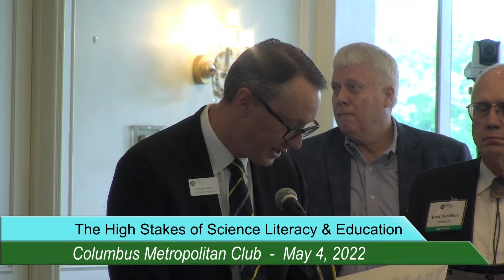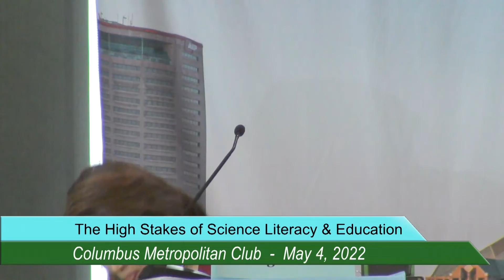Columbus Metropolitan Club: The High Stakes of Science Literacy and Education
Lou Von Thaer, President & CEO, Battelle
Frederic Bertley, Ph.D., President & CEO, COSI
Joanna M. Pinkerton, President/CEO, COTA
Host, Angela An, Anchor, WBNS 10TV